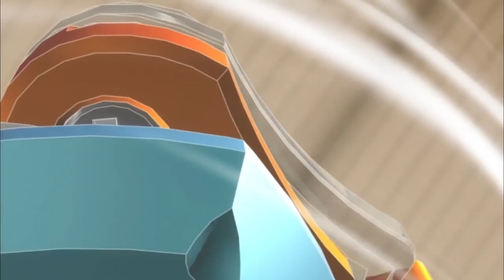Beyblade Burst God 【 Blaze Ragnaruk VS ALL Season 2 God 】 Marathon 베이블레이드 버스트 갓 ベイブレードバースト神